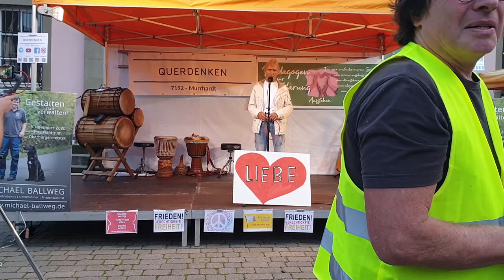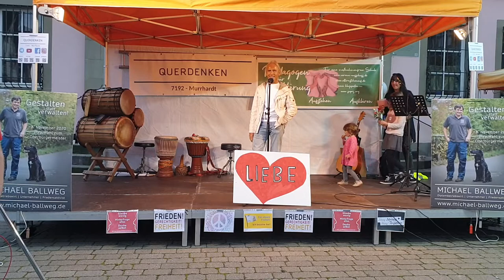Demo 2020-10-25 Querdenken7192 Murrhardt – Bewusst handeln, bewusst denken, in der Liebe bleiben